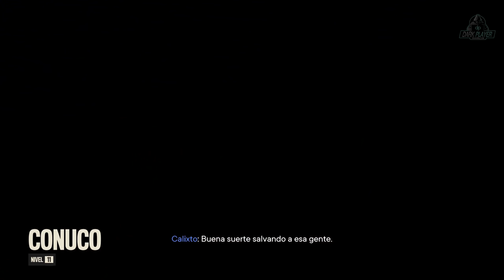FAR CRY 6 Gameplay Español Parte 8 Leyendas del 67 | Español Latino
Far Cry 6 Gameplay Español Latino | Walkthrough sin comentarios

🎶 Músicas usadas: 🎶
🎵 Pantalla Final:

También para:
PS5, PC, PS4, Xbox Series, Xbox One, Stadia
Desarrollador:
UbiSoft
Editor:
Ubisoft
Género:
Acción, Acción y aventura, Shooter
Idioma:
Textos en español y voces en español latino
Lanzamiento:
7 de octubre de 2021 (Pegi: +18)

Far Cry 6 es un videojuego de acción y disparos en mundo abierto protagonizado por Dani Rojas, un guerrillero local (a elegir entre hombre o mujer) de Yara que lucha por la liberación de su nación contra Antón Castillo —interpretado por Giancarlo Esposito, Gus Fring en la recordada Breaking Bad— y su hijo. Desarrollado por Ubisoft Toronto, Far Cry 6 ambienta su acción en Yara, un paraíso tropical detenido en el tiempo en el que el jugador ha de luchar contra las tropas de su tiránico gobernante a través a junglas, playas y Esperanza, la caótica capital de este ficticio país del Caribe, valiéndose para ello de armas improvisadas, vehículos y, una vez más, nuevos compañeros animales.

Vehículos, acción, tiroteos, exploración y un largo etcétera espera a los jugadores en el que apuesta a ser el mundo abierto más variado de la veterana franquicia de Ubisoft, con densos entornos urbanos que llegan a Far Cry por primera vez así como otros entornos más habituales, y nuevas formas de transporte para moverse por el lugar como caballos y tanques y otros vehículos que la imaginación del usuario pueda crear. Y es que en FC6 el usuario ha de usar todo lo que encuentren por sus viajes para personalizar su arsenal y satisfacer sus diferentes necesidades, pudiendo crear desde una ametralladora con motor de motocicleta hasta una mochila con misiles autoguiados.

far cry 6 gameplay español far cry 6 español